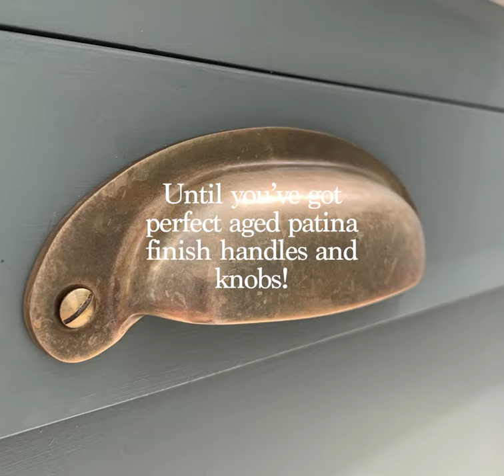How to Age Brass and Bronze with Just Salt and Vinegar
A really quick visual guide of how I aged my shiny brass and bronze handles for our kitchen.

The full 'How To' is over on the blog, if you want a more detailed explanation of how I did this.

It's really simple and can save you a small fortune!